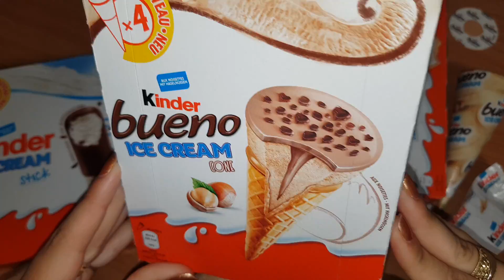כל הגלידות של קינדר בארץ 🥳 טילון קינדר בואנו 🌰 גלידת קינדר סנדוויץ' 🍞 גלידת קינדר מקל 🍦יאמי 😘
Kinder Ice Creams
Kinder Stick Ice Cream
Kinder Sandwich Ice Cream
Kinder Bueno Ice Cream
הטילון עלה 15
Kinder Bueno cost 3€/4$
הסנדוויץ 10
Sandwich cost 2€/3$
המקל 10
Stick cost 2€/3$

תעשו לייק תרשמו לערוץ תפעילו את הפעמון ונתראה בסרטונים הבאים 🤗